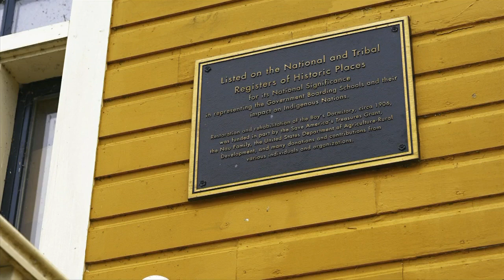Wisconsin's history with Indigenous boarding schools for children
In May and June 2021 Canada was making international headlines after remains were found of more than 1,500 Indigenous children in unmarked graves from seven boarding and residential schools for indigenous children.